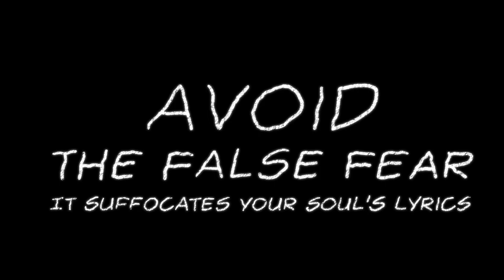Drew Kid "Rebirth" feat. Big Rube (of the Dungeon Family)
Official video for the title track of Drew Kid's recent album "Rebirth" by Oooh Child Ensemble featuring Big Rube of the Dungeon Family, animated by Nabeeh Bilal.

written by Andrew Flores, spoken word by Ruben Bailey
recorded by Bradley Anglin, Dave Ha, Dan Heisler, & Ryan Watson at Art Institute of Washington, Rosslyn VA. April ?, 2011
Big Rube (vox) Andrew Velez (tp) Ben Jackson (tb) Joe Whitney (ts) Cristian Perez (g) Andrew Flores (p) TJ Turqman (b) Graham Doby (d)